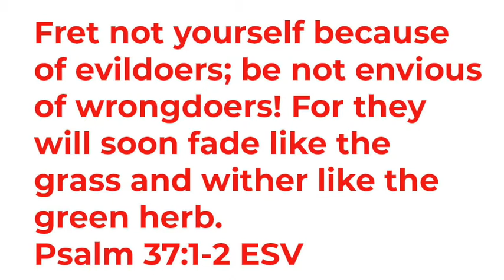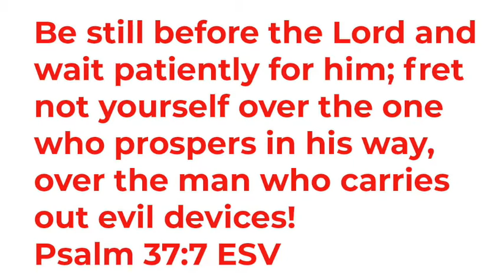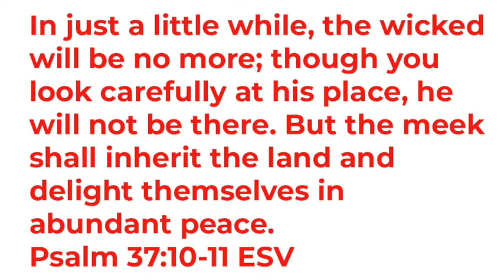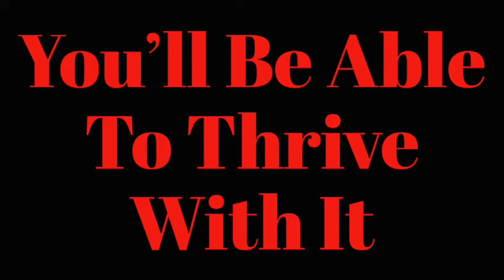"Trusting The Lord In The Midst Of Turmoil" - Sunday, February 27, 2022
Rev. Deon A. Johnson - Guest Speaker
Pastor Michael Edwards
Tabernacle Baptist Institutional Church
903 East Union Street
TBICJAX.com
Facebook.com/TBICJAX